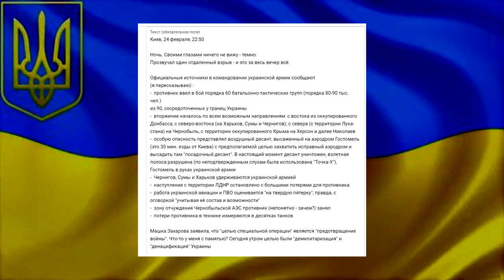Марк Солонин из Киева 24 Февраля 22:50